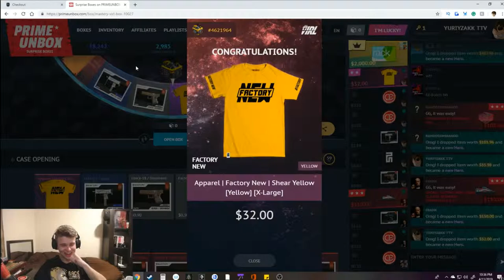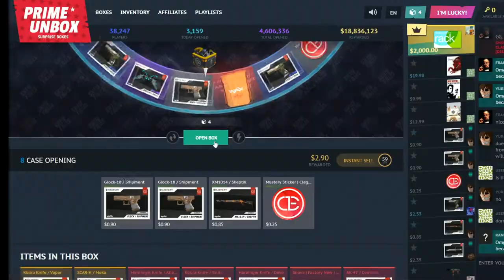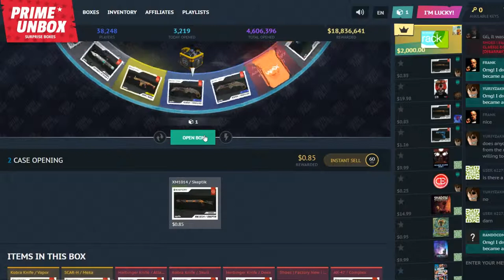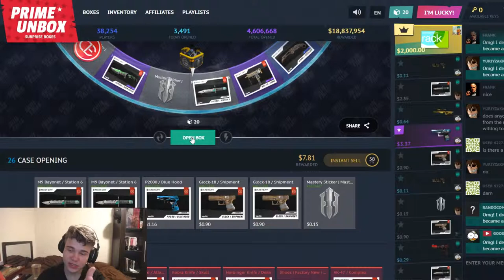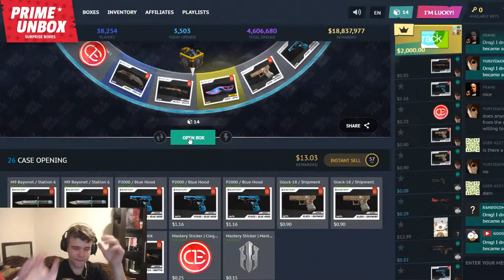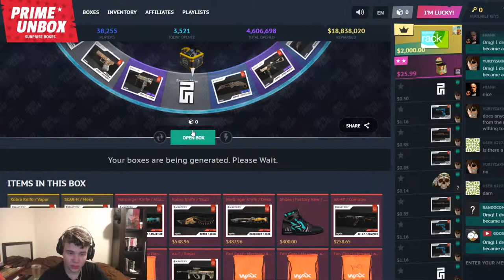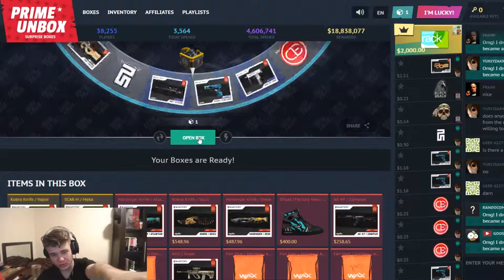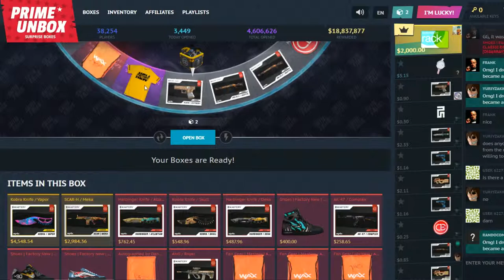New Shirts From Mastery Case!!! NOT CLICKBAIT (PRIMEUNBOX)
-ZAKK

-Zakk